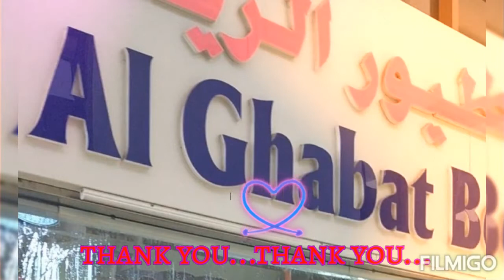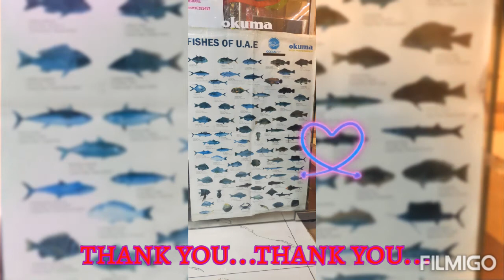Daing na Queen Fish at Tinolang Manok, by Chef BuYBuY, (MalooPETS #19)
Daing na Queen Fish, refers to that is marinated in a mixture composed of vinegar, crushed peppercorn, garlic, and salt. Hot pepper such as cayenne pepper powder can be added to make it spicy. It is usually marinated overnight for best results, and then fried until crispy.

Tinola is a Filipino soup usually served as an appetizer or a main entrée with white rice. Traditionally, this dish is cooked with chicken or fish, wedges of green papaya, and leaves of the siling labuyo chili pepper in broth flavored with ginger, onions and fish sauce.